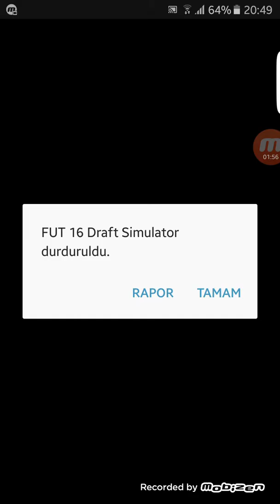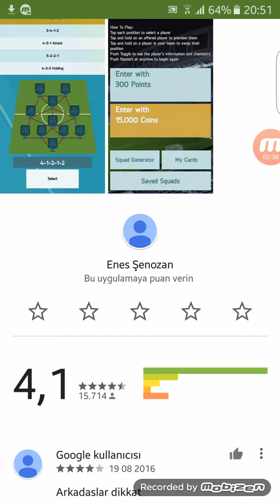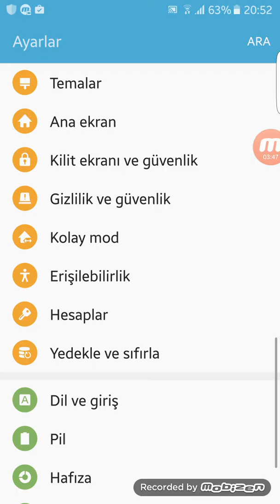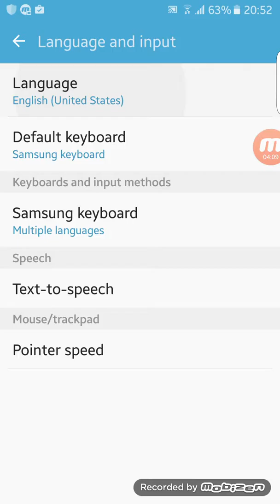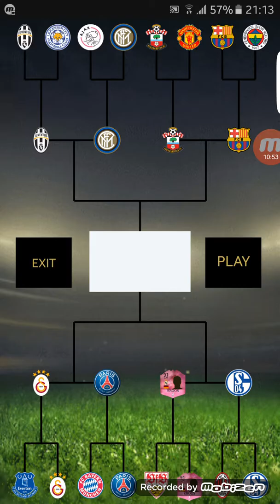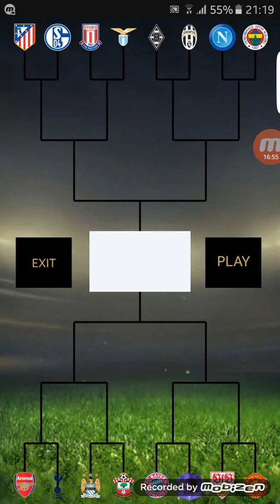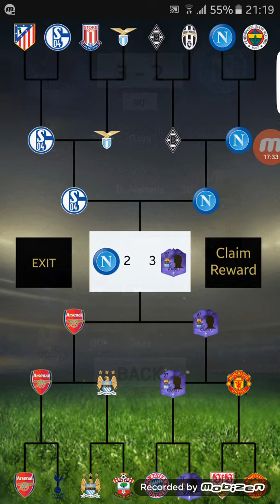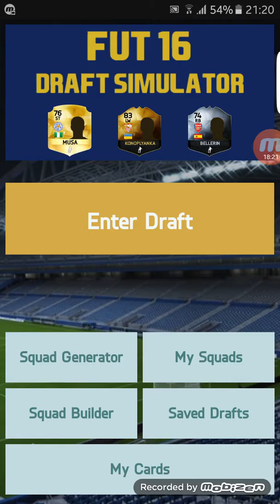Mobil fut draft 1